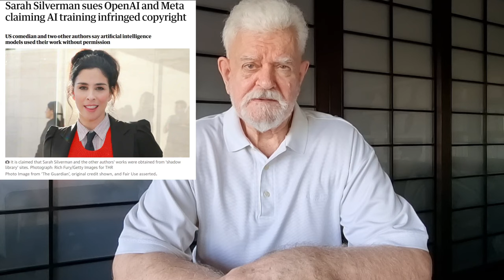Copyright - G.J. Quartermaine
If you would like more advice on copyright issues, please contact me, GJQ, on Please mark you email subject line COPYRIGHT - or you can ask in a public forum here in comments. I'm NOT a lawyer, so don't expect a legal opinion, but I've been bitten before, so my advice is practical.

G.J. Quartermaine has been a soldier, economist, and engineer. He now resides "Cloud-hidden, whereabouts unknown" somewhere in Asia and likes to write. He shares a coffee with Krishna when they occasionally meet on their travels.

Books published:
Gateway To Gandamak

Rivers Of Aid